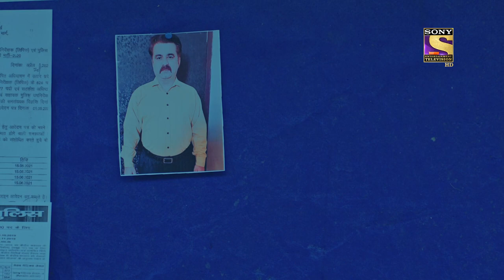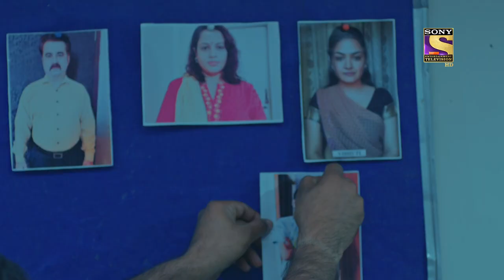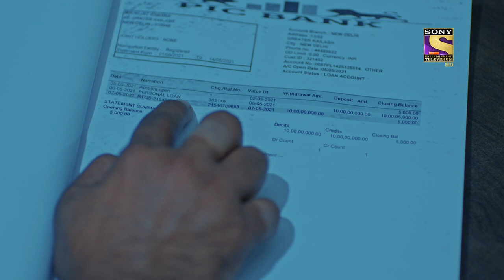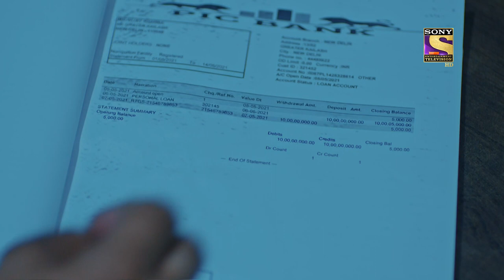Crime Patrol 2.0 | Ep 19 & 20 | RECAP | क्राइम पैट्रॉल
Show Name: Crime Patrol 2.0
Episode: 19 & 20
Producer: Anup Soni, Shamael Khan